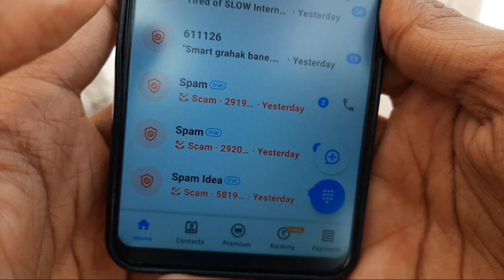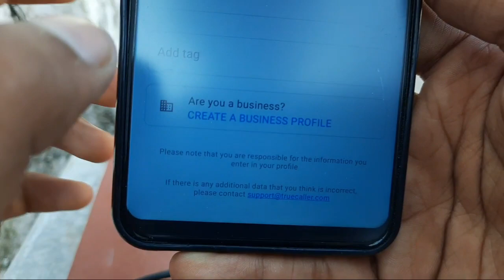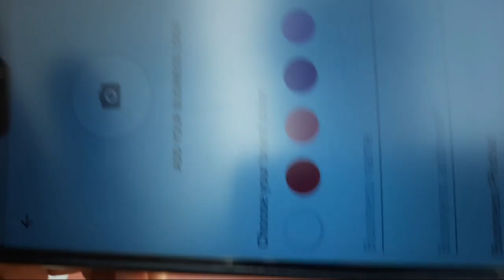How to Verify Truecaller Account [Bluetick]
iss Video me maine bataya hai ki kaise aap truecaller ki bluetick laa sakte hai verified truecaller like business account kar sakte hai.

Talk soon,
Abid Akay